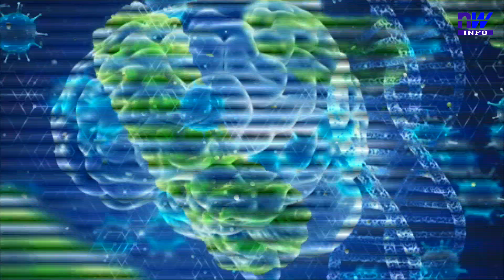Le rhumatisme : l'accès universel aux soins rhumatologies en Afrique P2